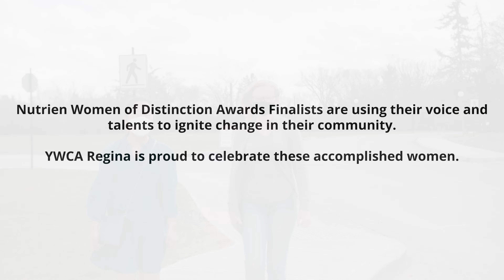Sung Park & Erin McCracken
Sung Park & Erin McCracken are finalists in the Young Women of Distinction Category at the 2021 Nutrien Women of Distinction Awards.

Join us on Saturday, May 29th 2021 to find out the winners and purchase your tickets by visiting